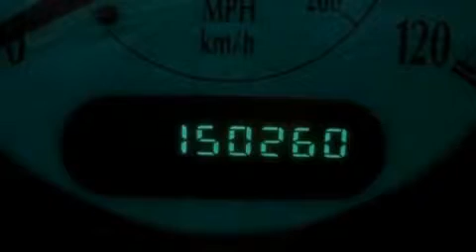2003 Chrysler Town Country Green Bay WI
We are proud to present this 2003 Chrysler Town and Country .

 We have been honored to serve the Green Bay WI area , we promise that your experience at our dealership will exceed your expectations !

 Year : 2003
 Make : Chrysler
 Model : Town and Country
 Engine : 3.8L V6 12V MPFI OHV
 Trans . : 4-SPEED AUTOMATIC
 Exterior : STONE WHITE
 Miles : 150,166

 Stock : M09058A

 1010 South Military Ave.